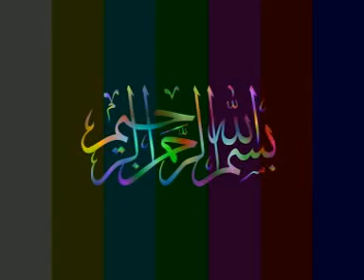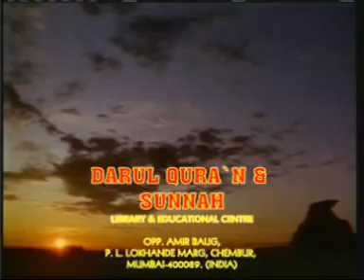Shab E Qadar By Shk Jalal Uddin Qasmi- Complete Lecture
Complete Play List Shk Jalal Uddin Qasmi